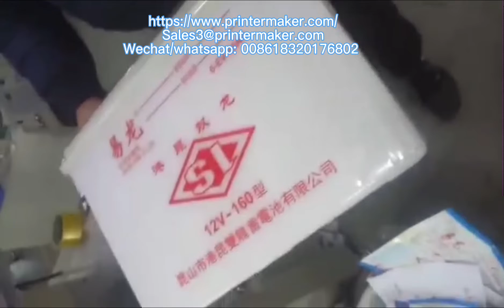Battery table top screen printing machine MSP-2030NT